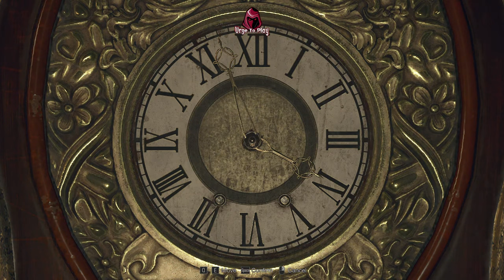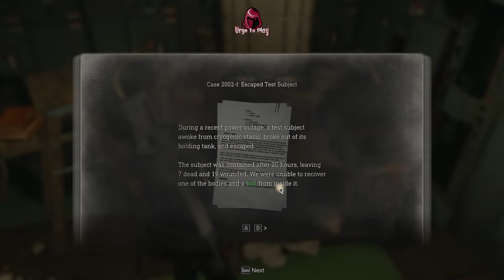🔴 WHAT IS HIDING IN THIS CASTLE??? | RESIDENT EVIL 4 REMAKE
Specification-

Graphics Card- Nvidia 1660 Super OC

Mobo - ROG STRIX B550-F GAMING

Air cooler - AIO Cooler Master (Master Liquid)

Headphones-  Razer Tiamat 2 7.1, Cosmic Byte Equinox Phobos 7.1

Stay healthy keep gaming like insane ⚡❤⚡